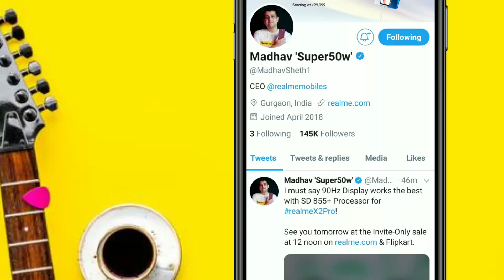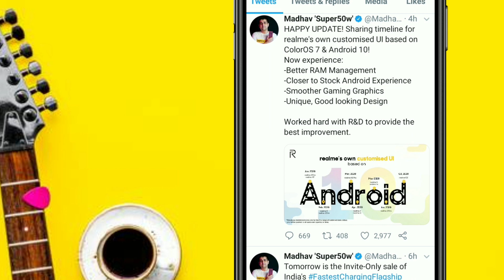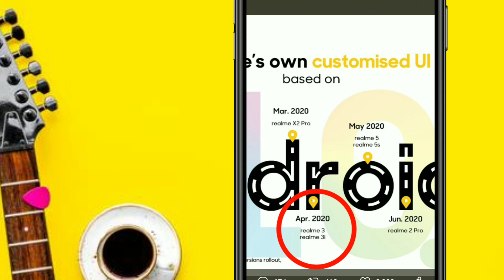ColorOS 7 with Android 10 official list for realme | Realme C2 add | Old realme device coloros 7 ?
Colour OS 7 confirm list for realme, Android 10 with colour OS 7 list for realme, color OS 7 with Android 10 list for realme device, realme C2 color OS 7, realme 2 color os 7 milega ya nahin, realme C1 color OS 7 Milega ya nahi,

Official list for realme colour OS 7, Android 10 list for realme, Android 10 confirm list for realme, colour OS 7 kab aaega, color OS 7 confirm list for realme,

Colour OS 7 with Android 10,
Android 10 list for realme device,
Color OS 7 confirm list for realme,
Android 10 with color OS 7 list for realme,
Realme C2 ColourOS 7,